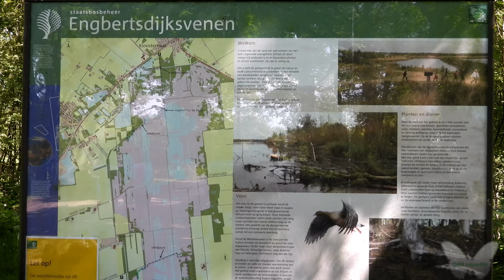Engbertsdijksvenen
De Engbertsdijksvenen is een belangrijk groot veengebied, waar je zeldzame planten en insecten kunt aantreffen